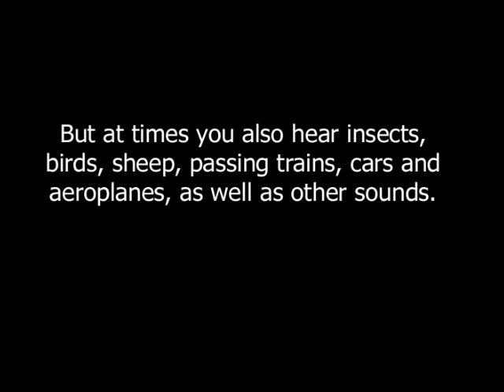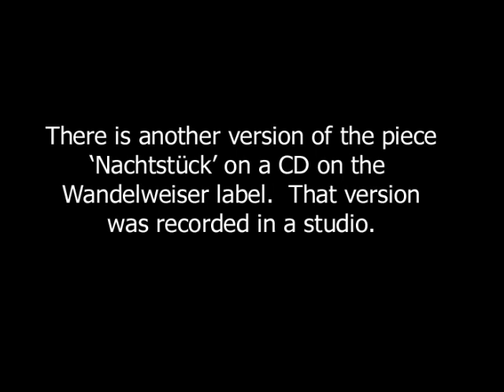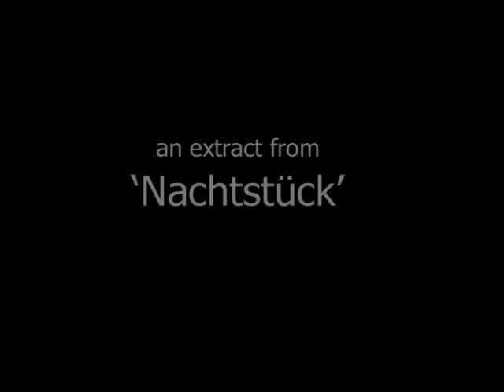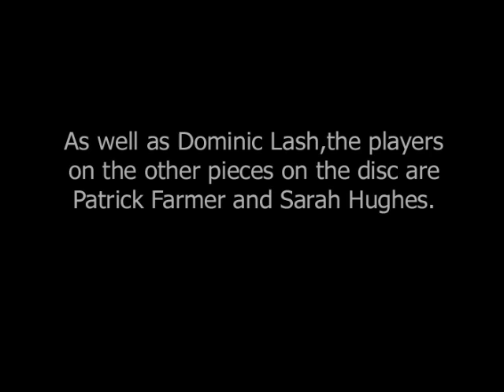Eva-Maria Houben - 'Nachtstück', played by Dominic Lash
Outdoor realisation of 'Nachtstück' by Eva-Maria Houben, played by Dominic Lash (double bass).  The piece from which this extract was taken was recorded in a small wood above the village of Hathersage in Derbyshire, England.  Environmental sounds dominate the recording, which was made in September 2010.  'Nachtstück' appears on the CD 'Droplets', alongside two realisations by the composer Taylan Susam, and an extended trio improvisation by Dominic Lash, Patrick Farmer and Sarah Hughes.  An extract from that improvisation is also available on this Youtube channel.